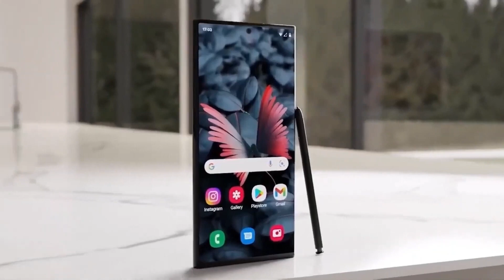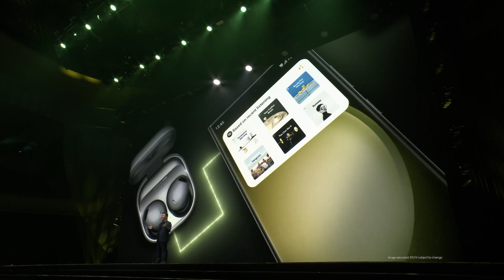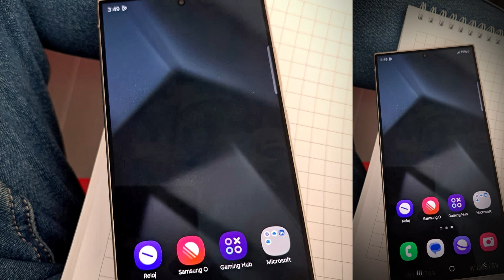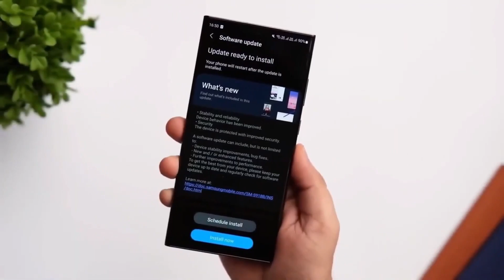Samsung Galaxy Ring - FINALLY, IT'S ALL HERE!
Samsung unveils the game-changing Galaxy Ring at the Galaxy S24 Unpacked event. With deeper pockets and a global distribution network, Samsung is set to shake up the smart ring market, posing tough questions for existing players.

From pricing strategies to the power of Samsung Health, we explore how the Galaxy Ring is poised to lead the pack.

Peace Out!